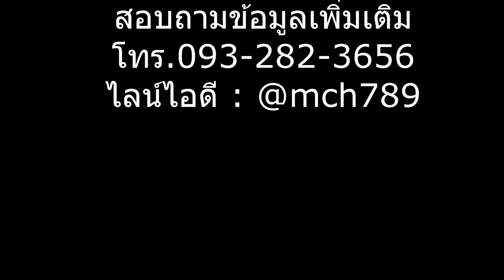ไลน์การผลิตไม้สับ เครื่องผลิตเชื้อเพลิงชีวมวล เครื่องสับไม้ เครื่องทำไม้ชิพ โทร.093-282-3656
จำหน่ายเครื่องสับไม้ รับทำไลน์การผลิตไม้สับ เครื่องสับย่อยไม้ขนาดใหญ่ สามารถสับไม้ท่อน สับย่อยพาเลท บดย่อยทลายปาล์ม สับราก ย่อยไม้ชิพ และอื่นๆอีกมากมาย

✅เรามีบริการติดตั้งและจัดส่งเครื่องสับไม้ บดไม้ทั่วประเทศ โดยทีมงานติดตั้งเครื่องจักรมืออาชีพ
✅เครื่องสับไม้ขนาดใหญ่ เรามีรับประกัน 1 ปีและดูแลตลอดอายุการใช้งาน